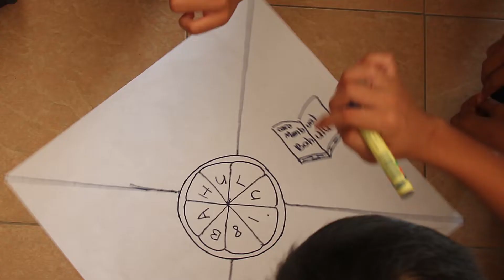ROAR SASER 2018